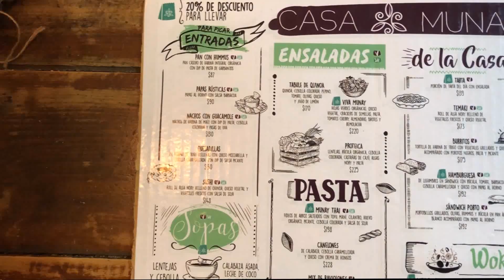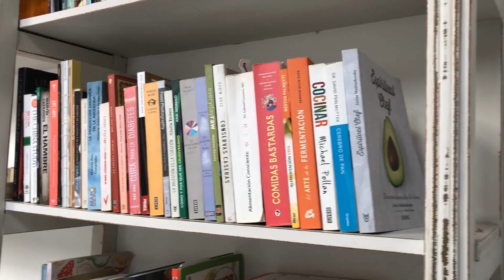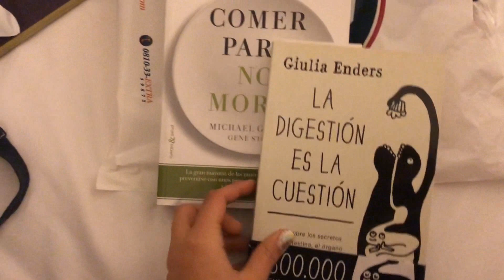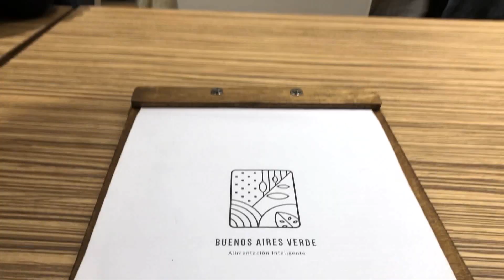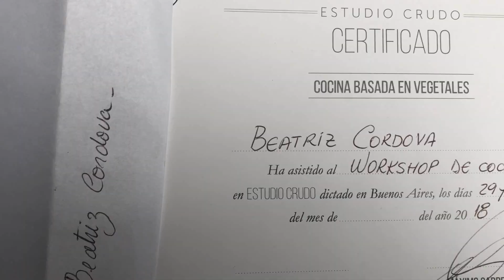VLOG 5 - Viaje a Buenos Aires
Gracias por visitar mi canal! Espero que te haya gustado mi viaje express a Buenos Aires.